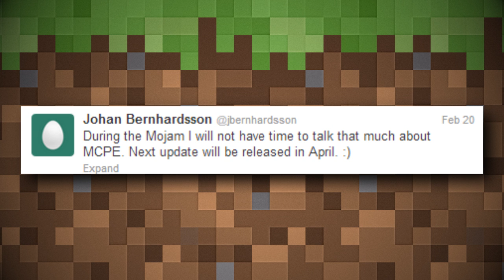0.7.0 Update Video - Everything We Know (To Date) - Minecraft Pocket Edition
*MOJANG Accounts Are Free And Can Be Joined On Devices*

This is an in-depth preview of the update 0.7.0 for Minecraft Pocket Edition.

Thanks, and see ya! Thanks!
Wan't to get YOUR channel partnered?